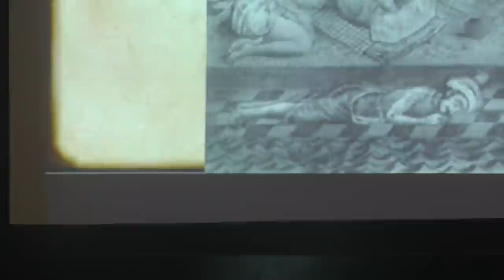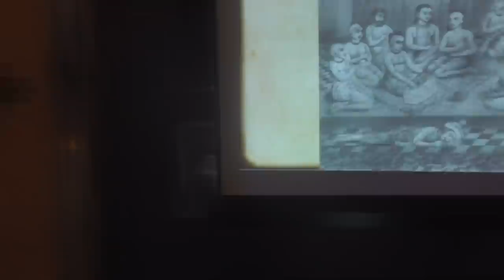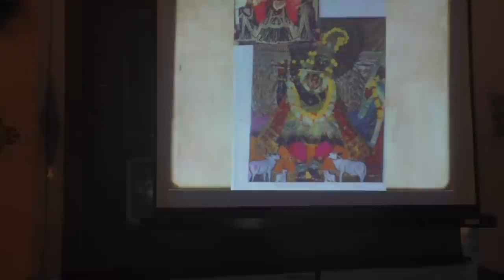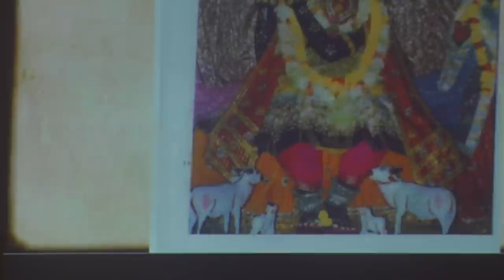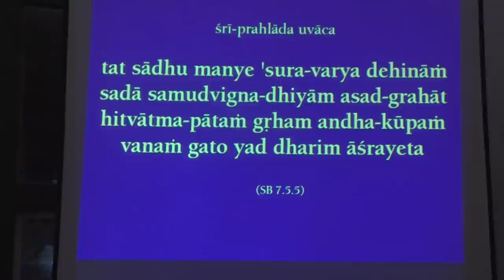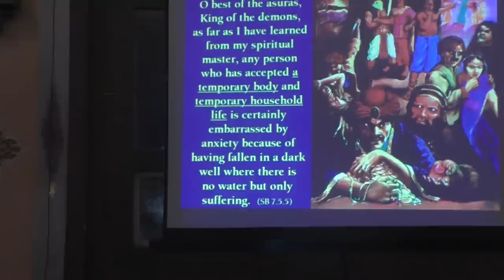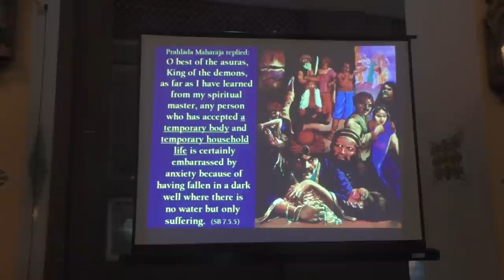Romapada Swami: ISKCON Giridhari Temple, Bangalore 28th Jan 2019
Teachings of Prahalad Maharaja - Part 1